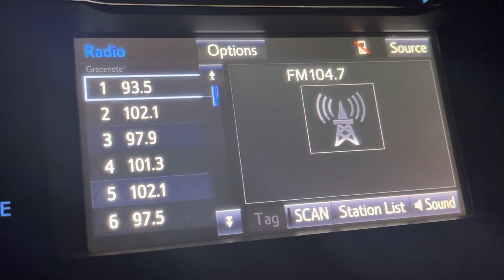KXNC/Ness City, Kansas Legal ID - December 23, 2022